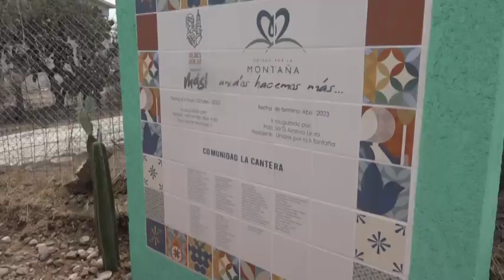¡YA LOS EXHIBIÓ! En la cantera no todos jalan.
En la comunidad de la cantera no todos jalan parejo, dijo don trini, al inaugurar una de las principales calles de la comunidad